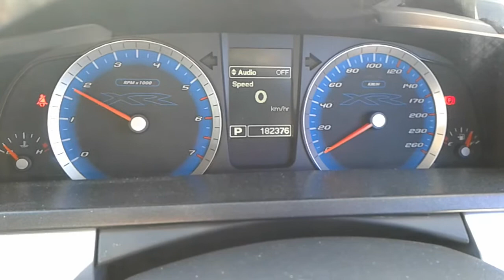DISMANTLING 2008 FG FALCON XR6 SEDAN 4.0LT PETROL WITH 5 SPD AUTO TRANS 6081